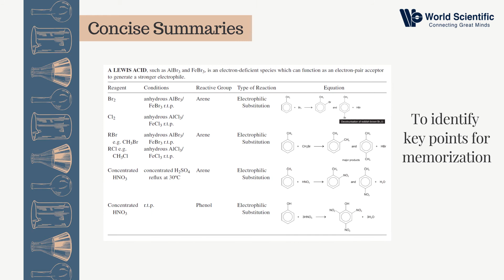Understanding Chemistry | For A level and IB Students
Written for students taking either the University of Cambridge Advanced Level examinations or the International Baccalaureate examinations, this guidebook covers essential topics and concepts under both stipulated chemistry syllabi. The book is written in such a way as to guide the reader through the understanding and applications of essential chemical concepts using the problem solving approach. The authors have also retained the popular discourse feature from their previous two books — 'Understanding Advanced Physical Inorganic Chemistry' and 'Understanding Advanced Organic and Analytical Chemistry' — to help learners better understand and see for themselves how the concepts should be applied to solve problems. Based on the Socratic Method, questions are implanted throughout the book to help facilitate the reader's development in forming logical conclusions of concepts and the way they are being applied to explain the problems. In addition, the authors have also included important summaries and concept maps to help learners recall, remember, reinforce and apply the fundamental chemical concepts in a simple way.